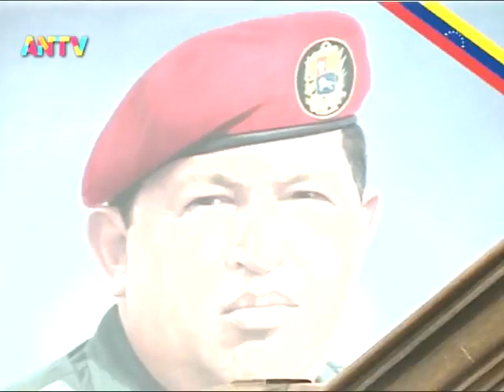Asamblea Nacional de Venezuela, 11 octubre 2022, sesión completa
Puntos tratados: Tragedia en Tejerías, Acuerdo en repudio al Laudo Arbitral de 1899 en la Guayana Esequiba, reforma de la Ley de la Actividad Aseguradora (segunda discusión).

USDT o Bitcoin (BEP20): 0xef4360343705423a24119205eeb1de2a10fd23f4

USDT (TRC20): TQJB86JZjF5Kt1C7f322aax4iyD6x65UcV

Petros: PFfDUW3cj1WD7cUPYg9MK2EtgG5nUgVzuc